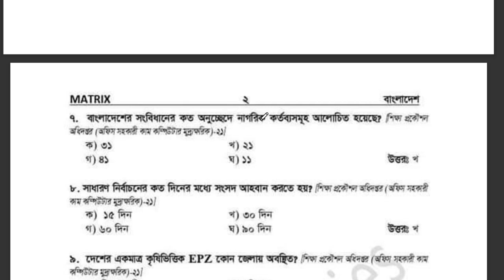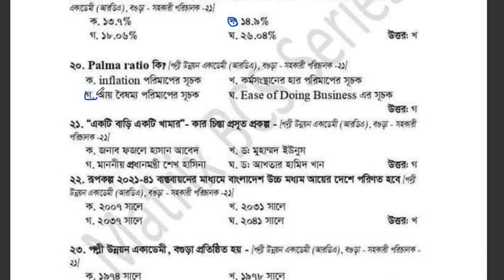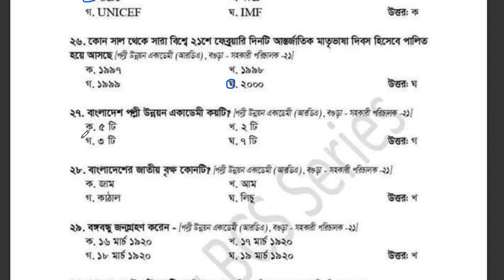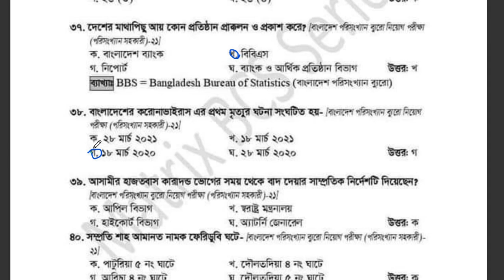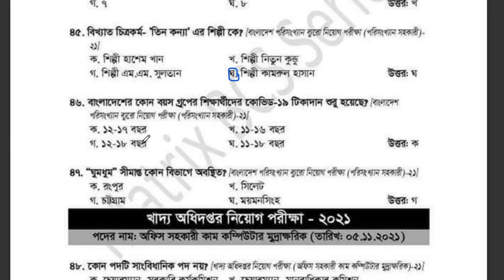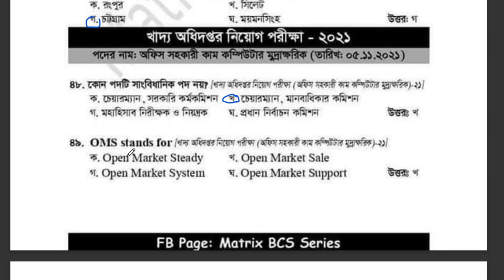palli bidyut lineman crew MCQ Exam 2021 । Job preparation I লাইনম্যান লিখিত পরীক্ষা 2021 I part 11